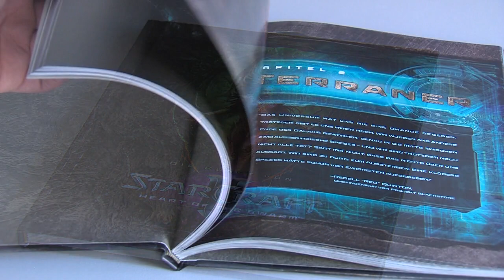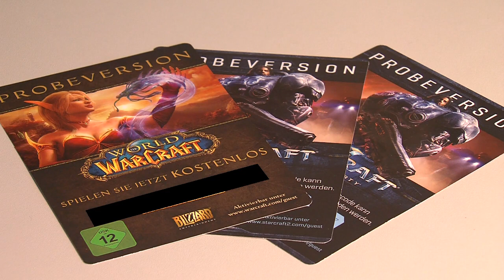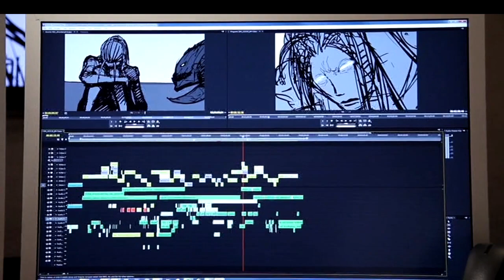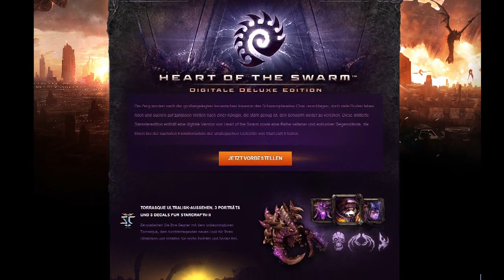StarCraft 2: Heart of the Swarm - Unboxing: Boxenstopp zur Collector's Edition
StarCraft 2: Heart of the Swarm kaufen
Michael Graf zeigt im Boxenstopp die Inhalte der Collector's Edition von StarCraft 2: Heart of the Swarm.